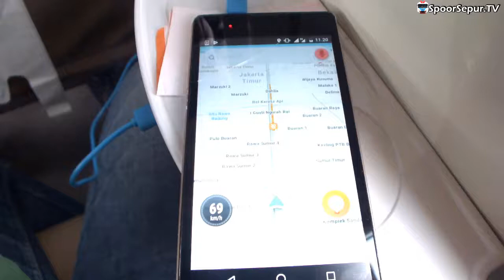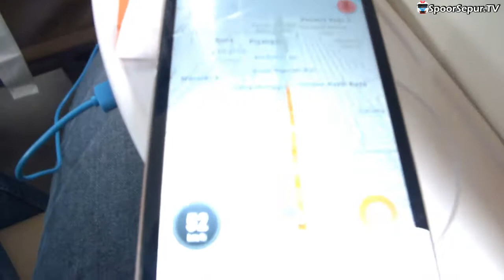KA Premium Vs Nissan Grand Livina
Livina nya ga bisa ngelanjutin balapan nya garagara kena lampu merah :(